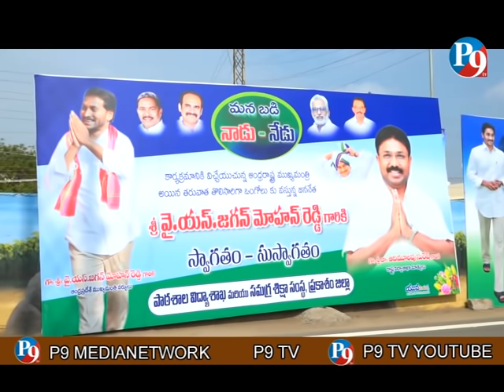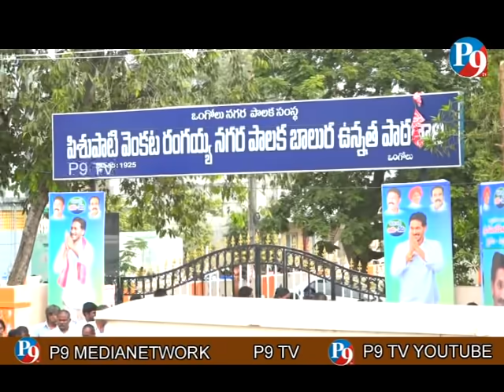CM Jagan Convoy at Ongole || Nadu Nedu || P9 TV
P9 TV